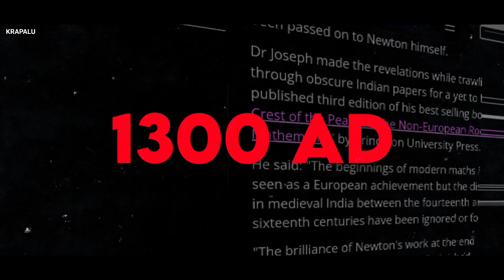Do You Konw Who Discovered Gravity ? (BHARAT)